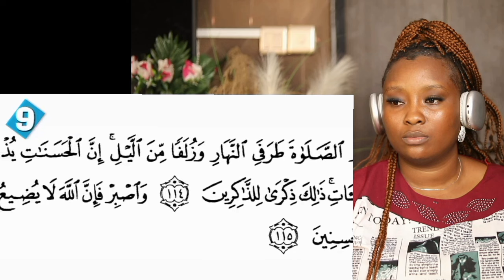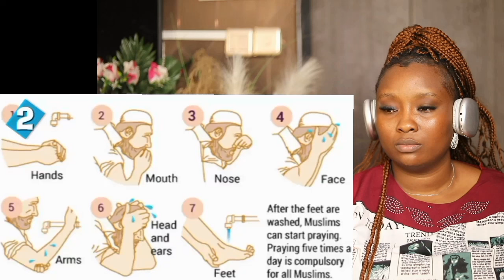10 Surprising Similarities Between MUSLIM and JEWISH Prayer || Christian REACTION